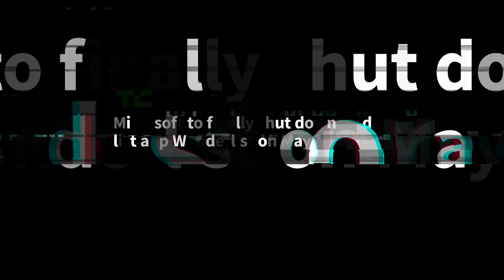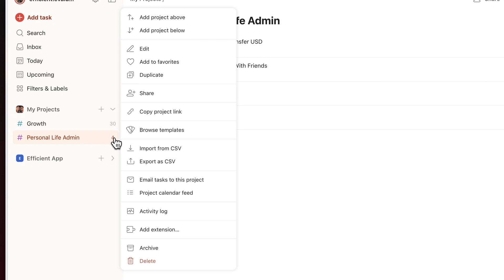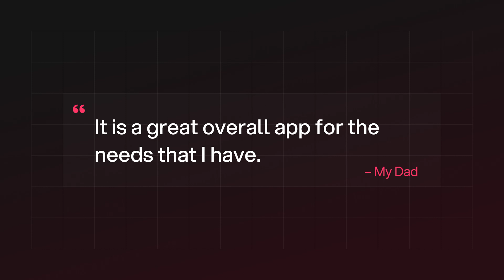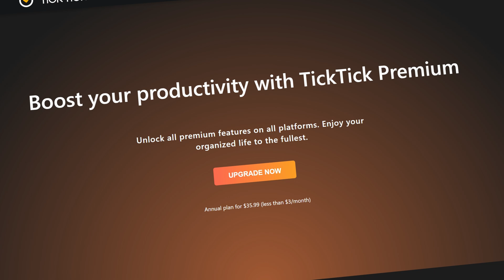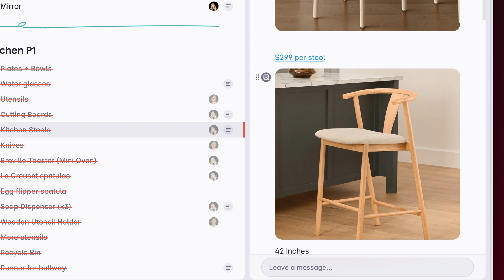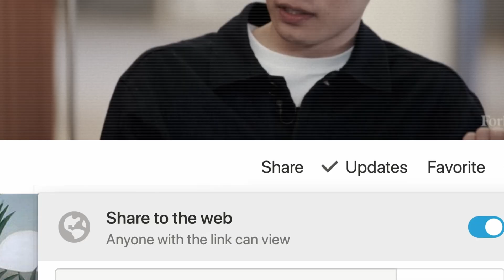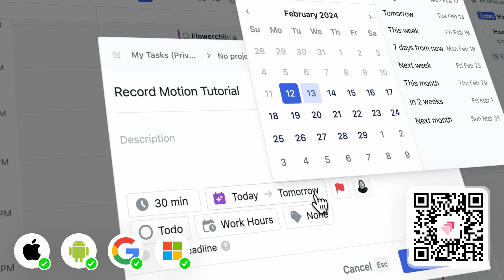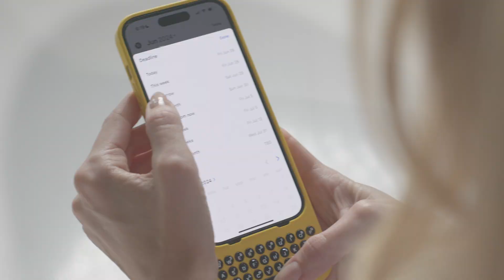Best To Do Apps 2026? Todoist vs TickTick vs Superlist vs Notion vs Motion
↳ Motion *(7 days free + exclusive 🎁 below)*

🎁 *LIMITED TIME DEALS* (Efficient Exclusives)
↳ Motion: Already a customer?

💬 *Description*
If you're a software nerd like us, enjoy our best To-Do list & Task Management round up with a touch of spice (and side kick of dRama) 🌶️ We cover Todoist vs TickTick vs Superlist vs Notion vs Motion.

0:00 - The DRAMA
1:17 - Todoist
3:15 - TickTick
4:51 - Daily Planners
5:21 - Superlist
7:20 - Notion
9:22 - Motion

*After being customers of Motion we asked them if we could invest, check out the full story

In fact, in some cases, we have negotiated discounts or extended free trials if you use our affiliate links to sign up, or we provide access to additional free or discounted training to help you set up the software. View for full details of the associated deal for each software. Purchasing through our links helps us continue to create free content. We occasionally get the opportunity to invest in some of our favorite tools; this does not impact the outcome of our opinions. You can read more about how we make money and learn about which software we’ve invested in